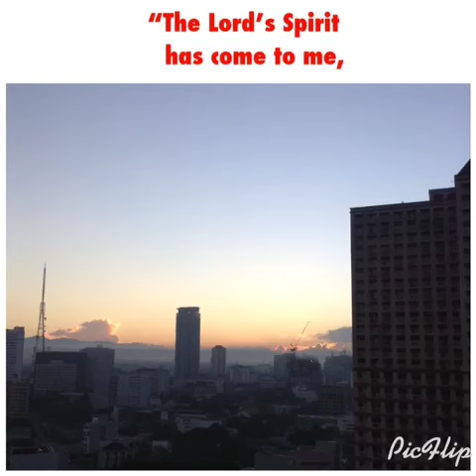SUNDAY SCHOOL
Lucas 4:14-19Ang Dating Biblia (1905) (ADB1905)

14 At bumalik si Jesus sa Galilea sa kapangyarihan ng Espiritu: at kumalat ang kabantugan tungkol sa kaniya sa palibot ng buong lupain.
15 At nagtuturo siya sa mga sinagoga nila, na niluluwalhati ng lahat.
16 At siya'y napasa Nazaret na kaniyang nilakhan: at ayon sa kaniyang kaugalian, siya'y pumasok sa sinagoga nang araw ng sabbath, at nagtindig upang bumasa.
17 At ibinigay sa kaniya ang aklat ng propeta Isaias. At binuklat niya ang aklat, na nasumpungan niya ang dakong kinasusulatan,
18 Sumasa akin ang Espiritu ng Panginoon, Sapagka't ako'y pinahiran niya upang ipangaral ang mabubuting balita sa mga dukha: Ako'y sinugo niya upang itanyag sa mga bihag ang pagkaligtas, At sa mga bulag ang pagkakita, Upang bigyan ng kalayaan ang nangaaapi,
19 Upang itanyag ang kaayaayang taon ng Panginoon.